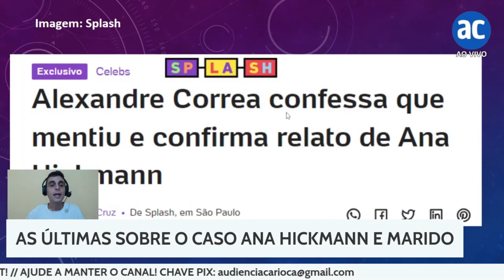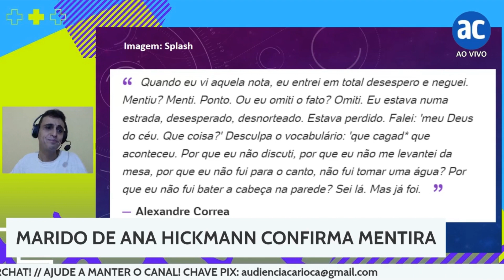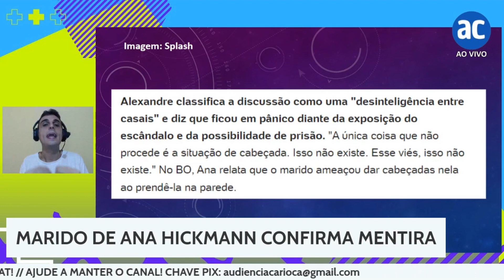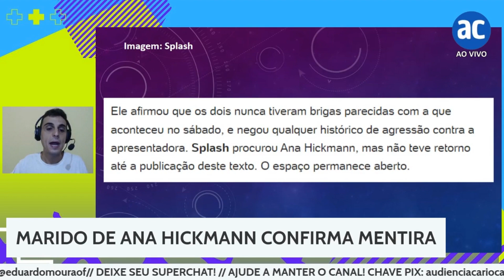MARIDO DE ANA HICKMANN confirma MENTIRA!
Alexandre Correa, marido de Ana Hickmann, confirmou que mentiu em suas primeiras declarações dadas à imprensa, na manhã de ontem (12), sobre a briga ocorrida no sábado (11), na mansão da família, em Itu (SP).